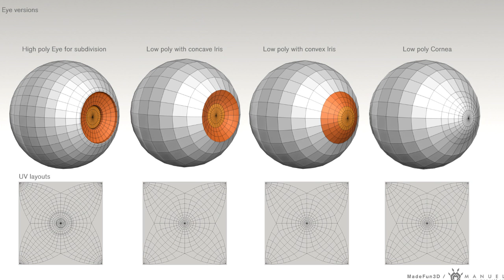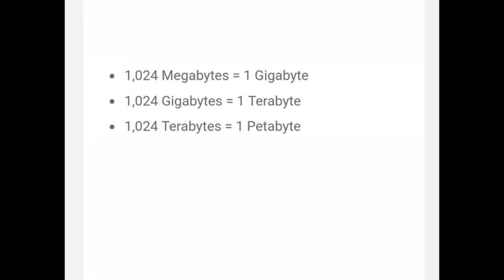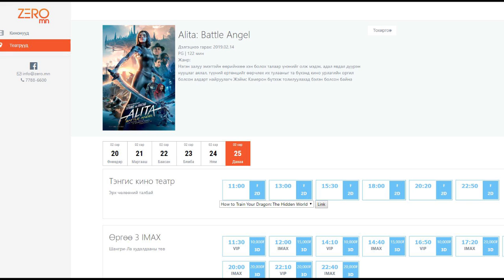КИНО ЗАДЛАН #16 - ALITA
Кино дээр гаргасан алдаа, хасагдсан хэсэг, зураг авалтын үед гарсан асуудал зэрэг гээд кино хэрхэн бүтдэг талаар сонирхолтой өнцгөөс цувралаар хүргэж байна.

Санал болгох киногоо коммент хэсэгт бичиж үлдээгээрэй.